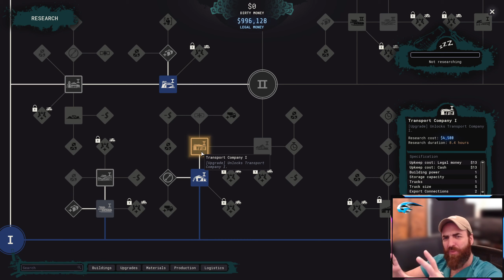بناء مدينة بأموال قذرة او نظيفة ؟ انتوا تختاروا +18 Cartel Tycoon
▼لدعم القناة▼
▼تابعنا على وسائل التواصل الاجتماعي▼